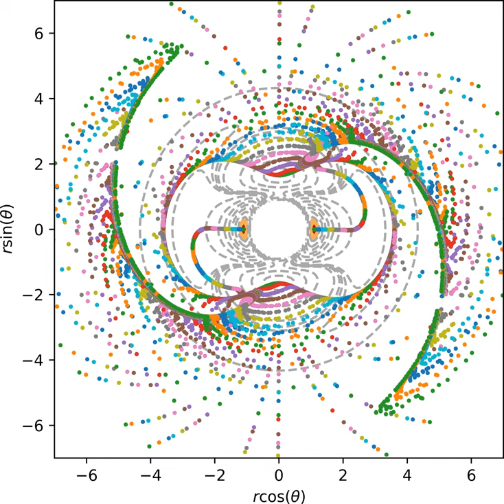Behaviour near invariant manifold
Time evolution of trajectories started near a periodic orbit in a thermostated version of Chesnavich's CH4+ model showing the dynamical behaviour near the unstable invariant manifold of the orbit.